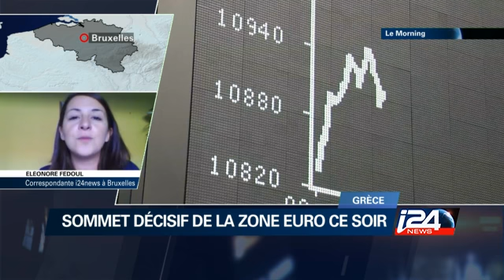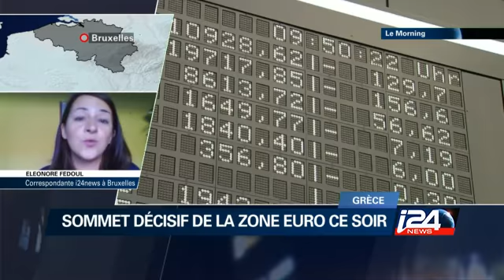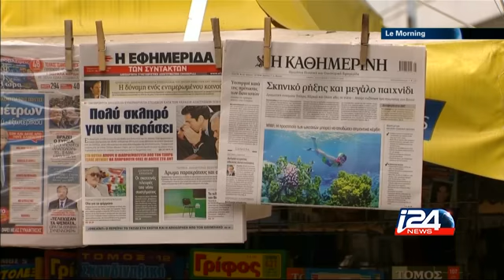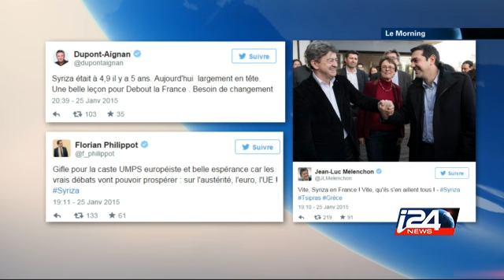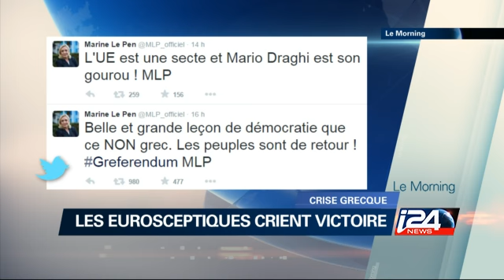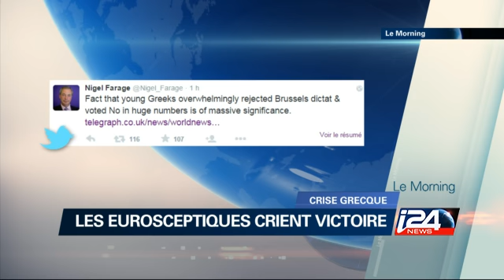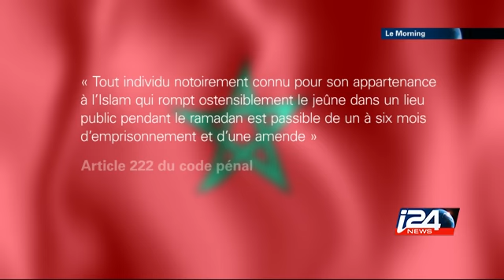Le Morning - 07/07/2015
Le Morning présenté par Barbara Szerer avec Emmanuel Navon, Raphael Jerusalmi et Avi Kadosh